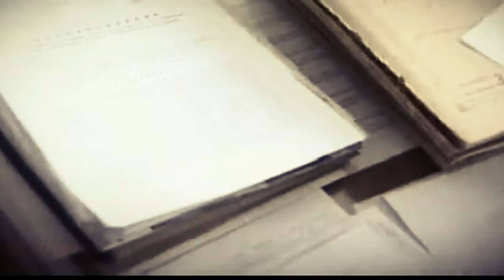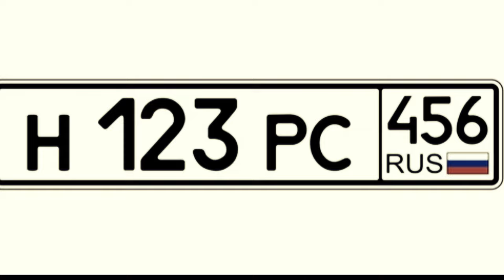VLADIMIR ROMANOV, el MANÍACO de BAGRATIONOVSK 😱😱😱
La doble vida de Vladimir Romanov le llevó a cometer veinte asesinatos de niñas inocentes. A principios de la década de 2000, el maníaco de Bagrationovsk viola y mata a niñas en toda la región y no deja rastros.